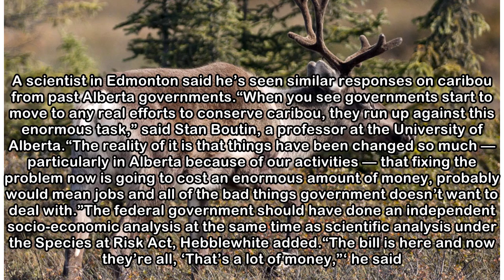Alberta’s stance on caribou a ’national test case’ of Species at Risk Act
A woodland caribou bull is shown in an undated handout photo. A scientist who studies caribou says a move by the Alberta government to suspend portions of its draft plan to recover the threatened spec...